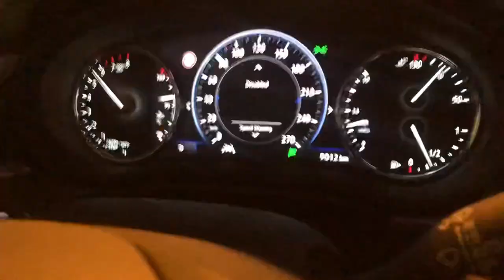Opel Insignia GSi 2.0 Direct Injection Turbo 2021 Stock 0-100 km/h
Opel GSi Power